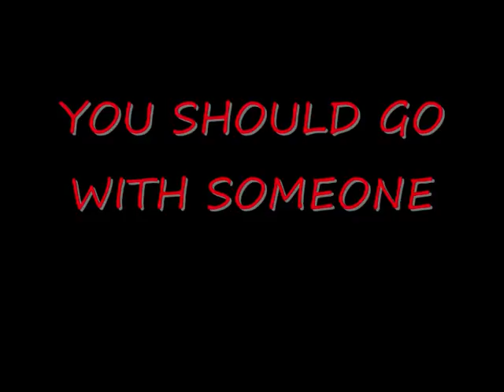Dont walk alone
ITS-A HALLOWEEN! BOO! HE HE!